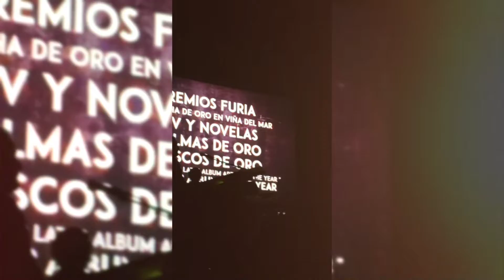Marisela en Seattle 2021 #1